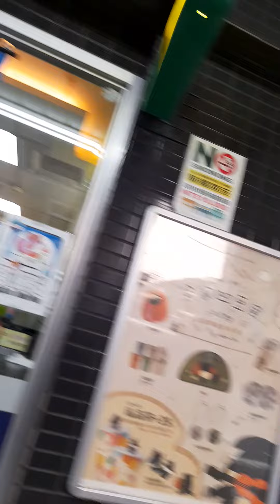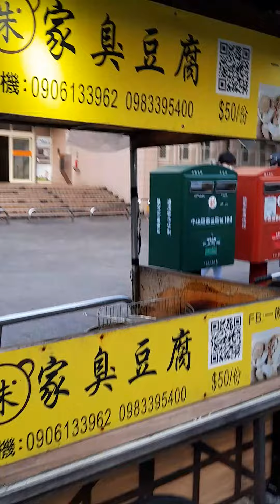2022虎111年 7月12日農6月14日星期二